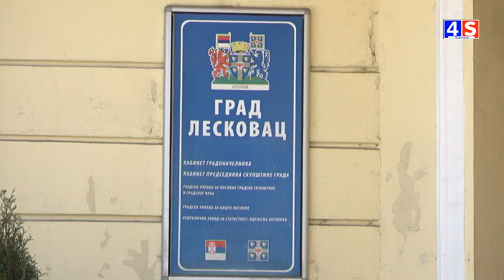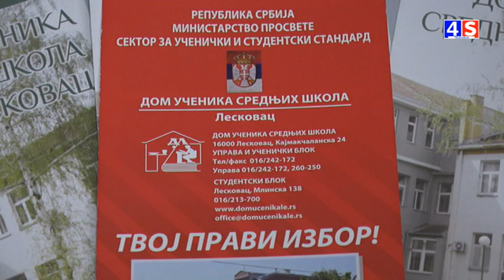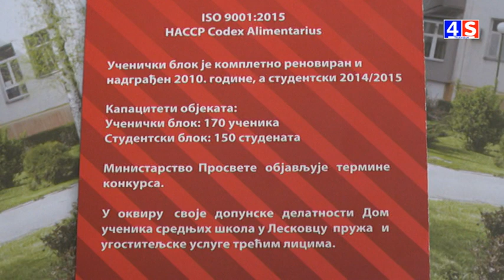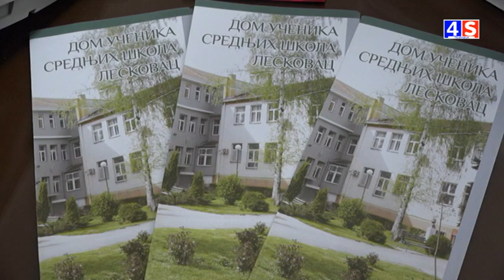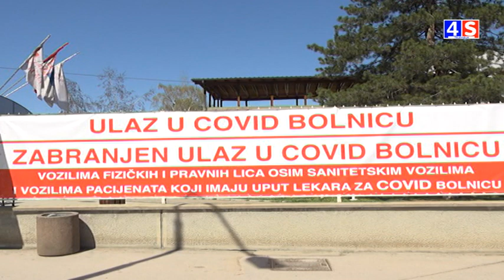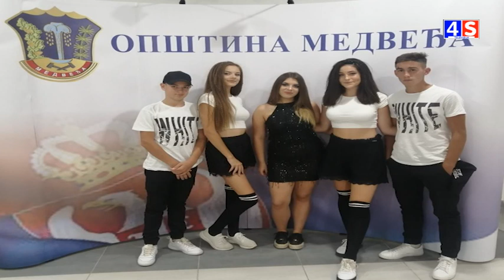Vesti TV 4S 27.08.2020.